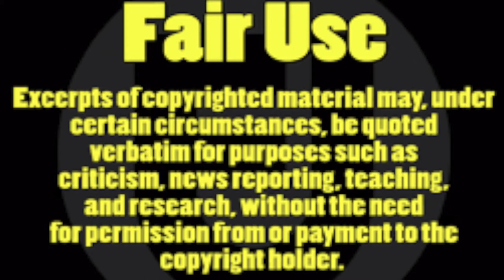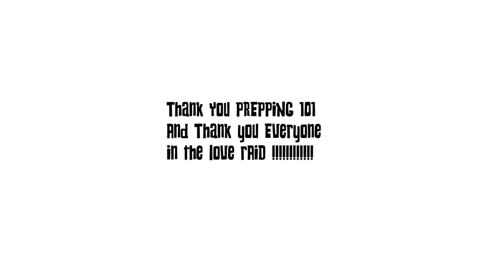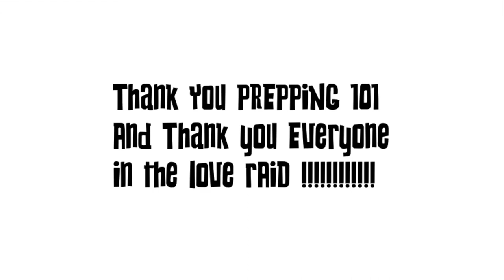"The Kelpie Rider" Original Song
Original surf song used like a soundtrack for the last skit!
SPECIAL THANK YOU TO PREPPING 101 !